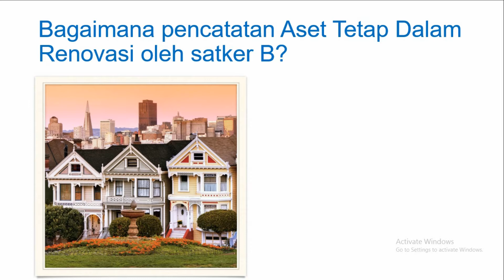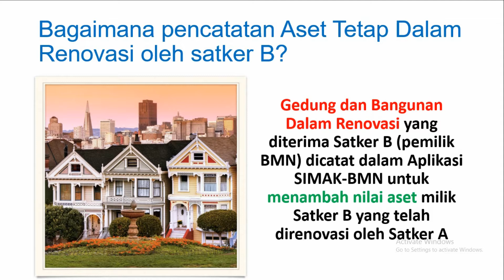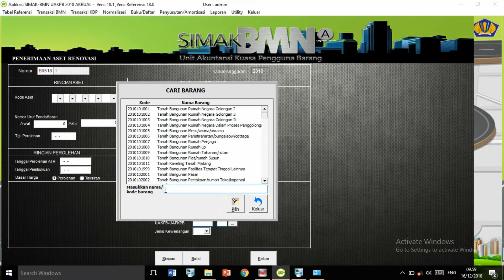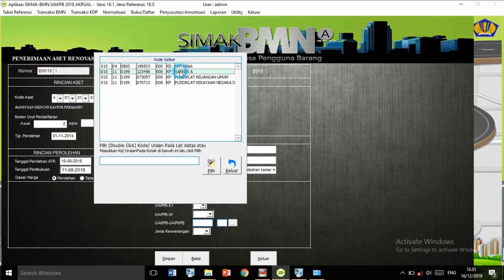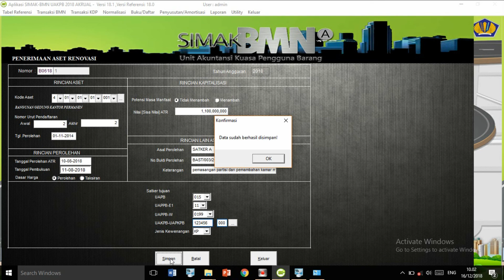Aset Tetap dalam Renovasi (Seri 4)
Pernahkah anda mendengar Aset Tetap dalam Renovasi (ATR)?

Aset Tetap dalam Renovasi (ATR) adalah Aset yang berasal dari Pengakuan belanja Modal atas biaya Renovasi Aset yang bukan milik Satker.

Aset yang di Renovasi bisa berupa Gedung milik Satker Lain, Kendaraan milik Satker Lain maupun BMN Lainnya milik Satker Lain.

Bagaiamana Penjelasan lengkapny? Yuk kita ikuti Seri Video BMN Aset Tetap dalam Renovasi (ATR) dari Widyaiswara Pusdiklat KNPK ibu Sumini berikut.